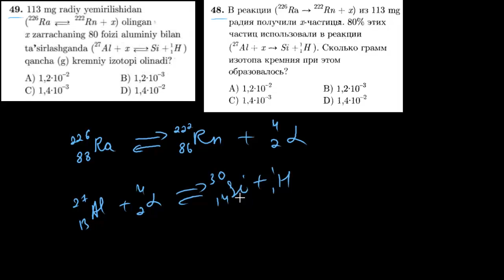49-test davriy qonun va davriy sistema. Тест 48 периодический закон и периодическая система.